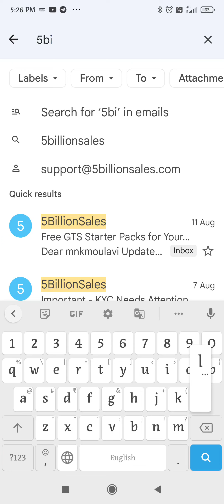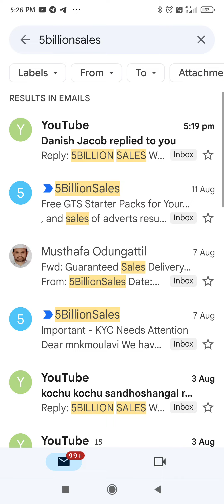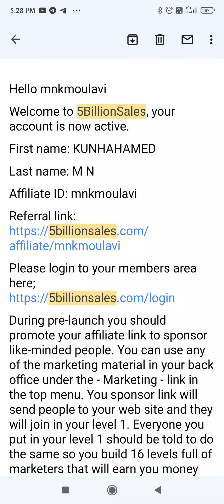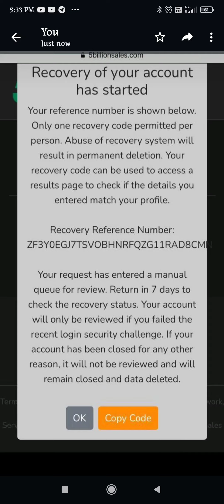Username,First name,Last name മറന്നു പോയോ?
*5billionsales-ൽ ജോയിൻ ചെയ്യാൻ ഉദ്ദേശിക്കുന്നവരും ജോയിൻ ചെയ്തവരും അറിയേണ്ടതും പഠിക്കേണ്ടതും പകർന്നു കൊടുക്കേണ്ടതുമായ കാര്യങ്ങളുടെ ലിങ്കുകൾ👇*

*എല്ലാവരും സൂക്ഷിച്ചു വെക്കുക മറ്റുള്ളവരിലേക്ക് ഷെയർ ചെയ്യുക. *

              *-MNK*